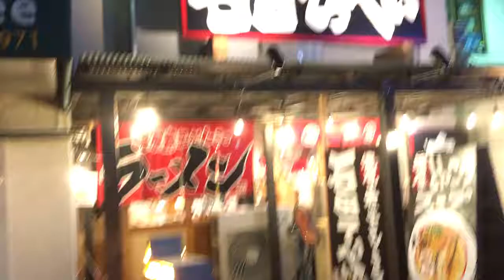JR高槻 石田てっぺい ラーメン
石田てっぺいラーメン　公式ページ